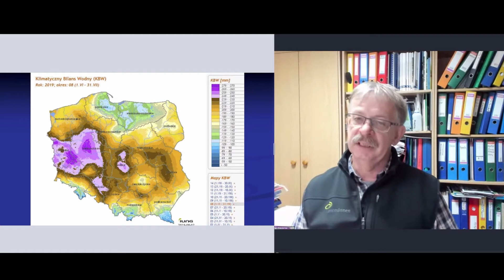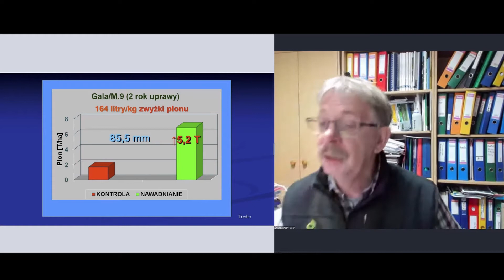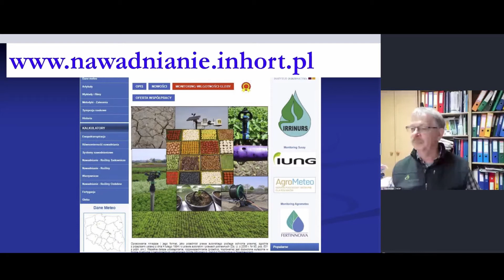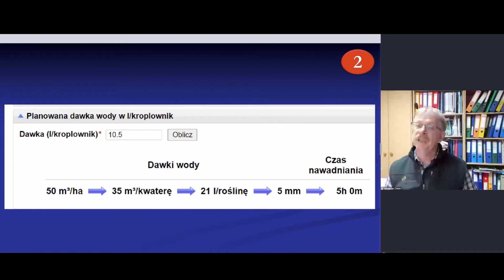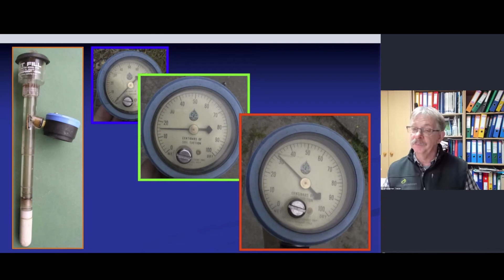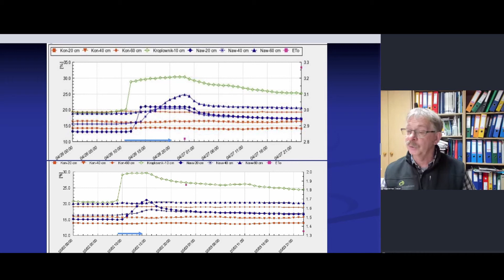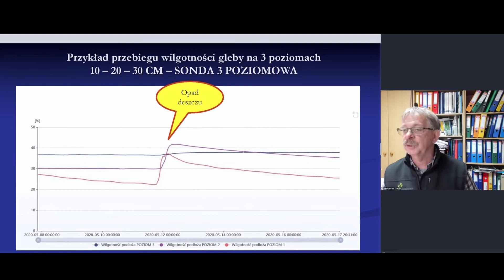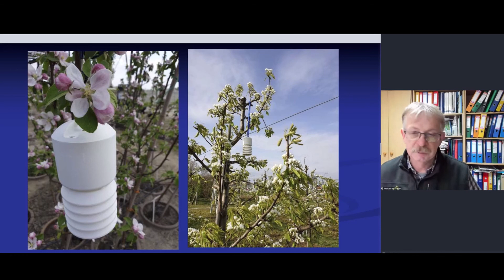Precyzyjne nawadnianie jabłoni i grusz - prof. dr hab. Waldemar Treder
Konferencja KPODR pt. "Nawadnianie upraw sadowniczych", 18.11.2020 Minikowo.

Prof. dr hab. Waldemar Treder w swoim wystąpieniu na Konferencji "Nawadnianie upraw sadowniczych" w prezentacji pt. "Precyzyjne nawadnianie jabłoni i grusz" odnosi się do wspólnego projektu telemetrycznego Inventii i Instytutu Ogrodnictwa w Skierniewicach - bezprzewodowego systemu zarządzania precyzyjnym nawadnianiem i fertygacją w sadach - AGREUS®,